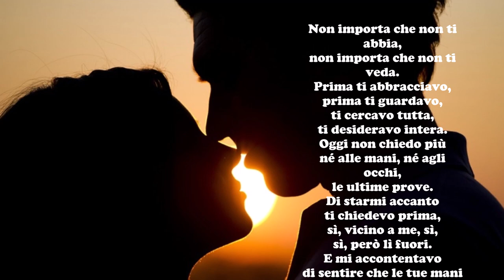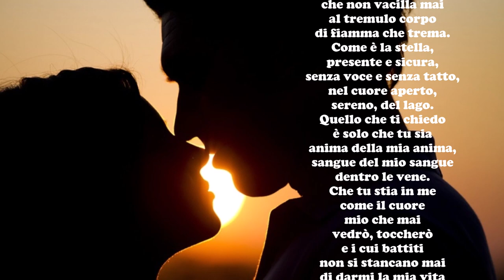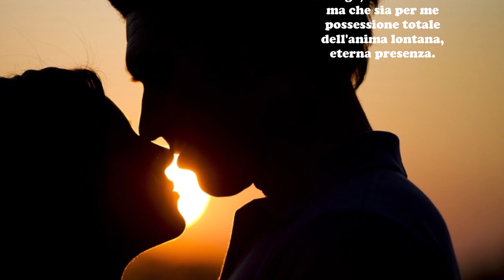Pedro Salinas: ETERNA PRESENZA - Le videopoesie di Gianni Caputo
Non importa che non ti abbia,
non importa che non ti veda.
Prima ti abbracciavo,
prima ti guardavo,
ti cercavo tutta,
ti desideravo intera.
Oggi non chiedo più
né alle mani, né agli occhi,
le ultime prove.
Di starmi accanto
ti chiedevo prima,
sì, vicino a me, sì,
sì, però lì fuori.
E mi accontentavo
di sentire che le tue mani
mi davano le tue mani,
che ai miei occhi
assicuravano presenza.
Quello che ti chiedo adesso
è di più, molto di più,
che bacio o sguardo:
è che tu stia più vicina
a me, dentro.
Come il vento è invisibile, pur dando
la sua vita alla candela.
Come la luce è
quieta, fissa, immobile,
fungendo da centro
che non vacilla mai
al tremulo corpo
di fiamma che trema.
Come è la stella,
presente e sicura,
senza voce e senza tatto,
nel cuore aperto,
sereno, del lago.
Quello che ti chiedo
è solo che tu sia
anima della mia anima,
sangue del mio sangue
dentro le vene.
Che tu stia in me
come il cuore
mio che mai
vedrò, toccherò
e i cui battiti
non si stancano mai
di darmi la mia vita
fino a quando morirò.
Come lo scheletro,
il segreto profondo
del mio essere, che solo
mi vedrà la terra,
però che in vita
è quello che si incarica
di sostenere il mio peso,
di carne e di sogno,
di gioia e di dolore
misteriosamente
senza che ci siano occhi
che mai lo vedano.
è che la corporea
passeggera assenza,
non sia per noi dimenticanza,
né fuga, né mancanza:
ma che sia per me
possessione totale
dell'anima lontana,
eterna presenza.

Si precisa che  - Non avendo potuto richiedere esplicita autorizzazione per l'utilizzo del testo -  Il video sarà immediatamente rimosso dal canale su semplice segnalazione o richiesta in tal senso da parte dell'autore medesimo o di chi ne rappresenta gli interessi legittimi.